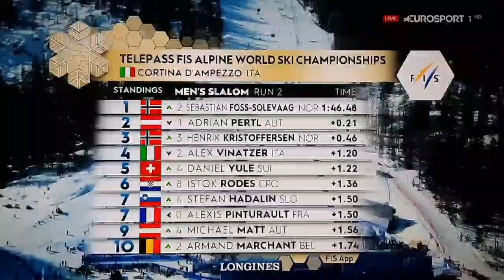Sebastian Foss-Solevaag gewinnt knapp vor Adrian Pertl den Slalom der Herren | WM Cortina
Sebastian Foss-Solevaag gewinnt knapp vor Adrian Pertl den Slalom der Herren | WM Cortina | VTI #71

Viral Things on the Internet

SUB, IF YOU'RE COOL

Come with me on a journey, I'll try to bring you the best content, so you can enjoy the most viral things on the Internet! 🎥 🎬

Fist Bump to all of you!